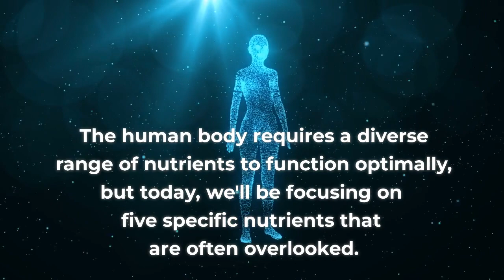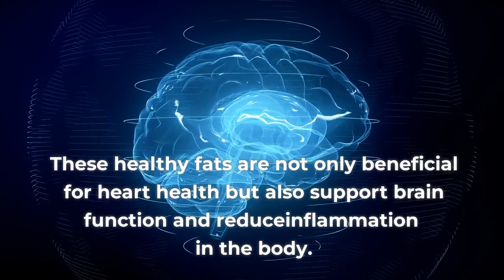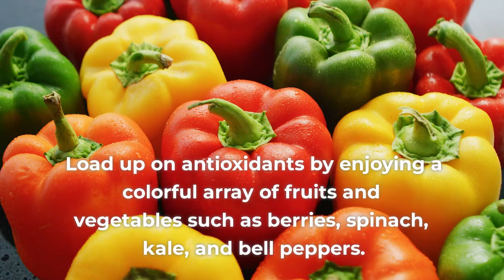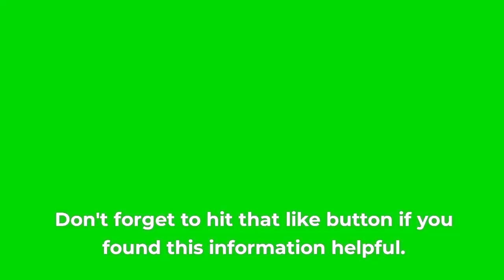DISCOVER THE 5 VITAL NUTRIENTS FOR PEAK WELLNESS: ARE YOU MISSING OUT?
Uncover the secrets to ultimate well-being and seize the opportunity to revolutionize your health!
Join us on Health 5's captivating journey as we dive deep into the world of nutrition in our latest video: "DISCOVER THE 5 VITAL NUTRIENTS FOR PEAK WELLNESS: ARE YOU MISSING OUT?"
From essential nutrients that hold the key to optimal vitality, to unlock the hidden gems of a healthy diet, this video is a game-changer.
Don't miss out on this incredible chance to elevate your wellness and embark on a path of transformation.
Tune in now and satisfy your curiosity while we reveal the essential elements for a vibrant life.